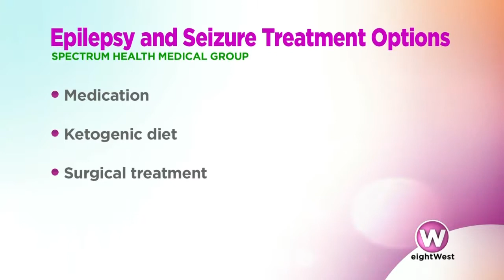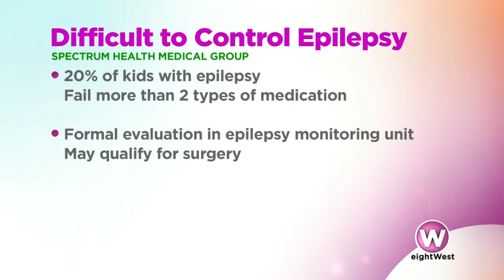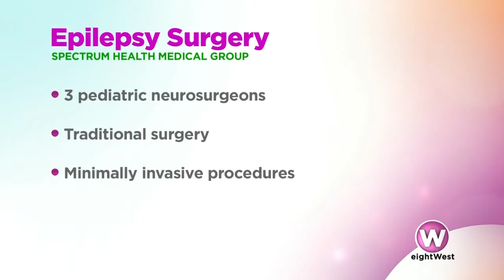Treatment for Epilepsy in Children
Helen DeVos Children’s Hospital has West Michigan’s only epilepsy care program for kids. Our team of neurologists and neurosurgeons can help children with epilepsy, including those whose epilepsy is difficult to control. Dr. Angel Hernandez, division chief for pediatric neurosciences, specializes in epilepsy and discusses treatment options including medication, surgery and ketogenic diet we can explore with patients and families.